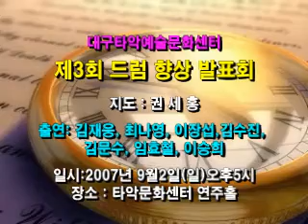[대구드럼]제3회 드럼사랑회1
25년의 전통 대구타악예술문화센터